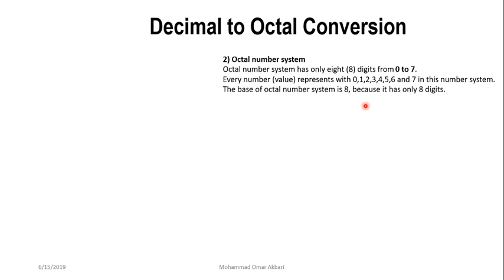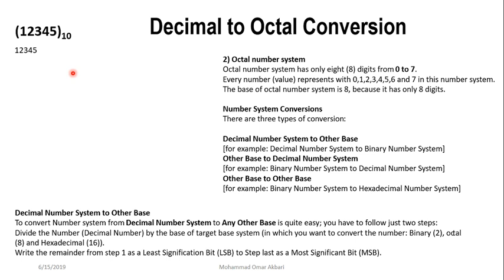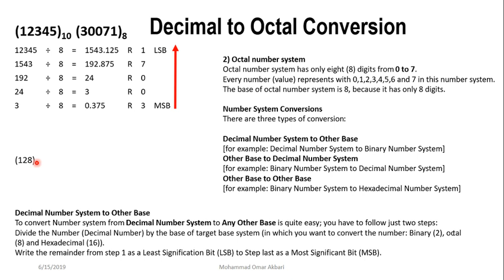Part-4 Number System Convert Decimal to Octal in Dari / Farsi Omar Akbari